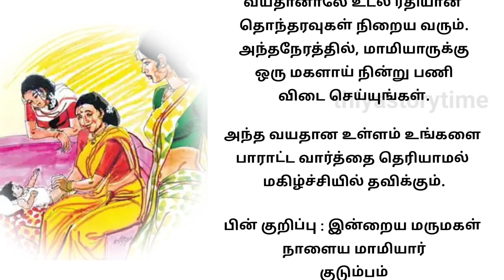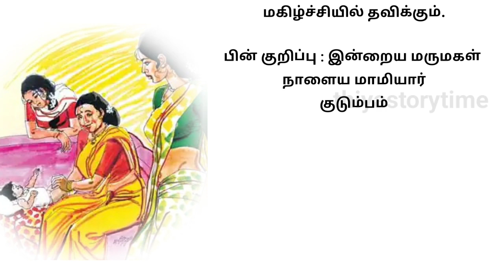🥹மாமியார் மருமகள் உறவு🥺//பெண்கள் பார்க்க வேண்டிய கதை//படித்ததில் பிடித்தவைstory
devotionalstory, bakthikathaigal, kidsstory. inspirationalstory,

krishnanarjunan, kannan,

சஆன்மீக்கதைகள் ஆன்மீககதைகள்தமிழில் புத்தர் ஆன்மீககதைக்கள்,

ஆன்மீகதகலல்கள்நமிழில், உத்தர்கதைகள்

மகாபாரதஆன்மீககதைகள்

* புராணகதைகள், சநீதிக்கதைகள்

தமிழ்கதைகள்சிறுகதைகள், தமிழ்கதைகள்

ஆன்மீகசிறுகதைகள்

# புராணகதைகள் தமிழில்,

.*இரவில்தூங்கஇதமானகதைகள்

MonkStoryin Tamil

Tamil MotivationalVideos

MotivationalVideosin Tamil

சபுத்தர்கதைகள்

சதுறவிகதை

tamilkathaigal